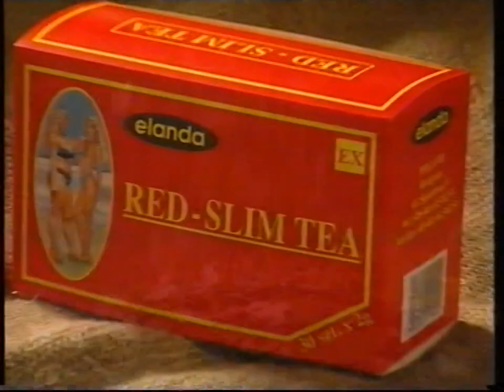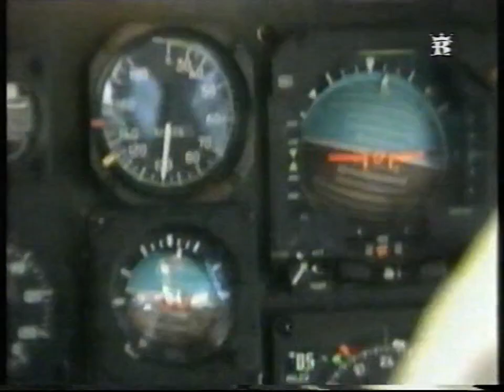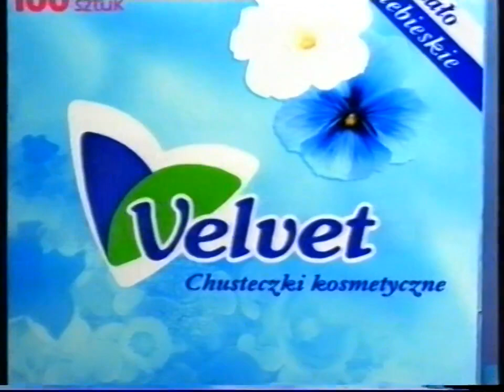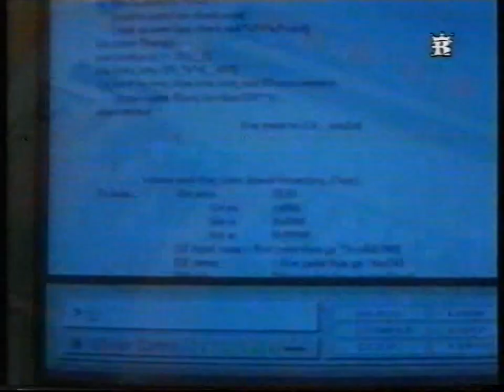TV Kraków - Reklamy i zapowiedzi (23.02.2000)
Nagrano prawdopodobnie 23 lutego 2000 przed i pomiędzy odcinkami serialu Niezapomniany (pasmo wspólne)
Nośnik: Kaseta VHS TDK E-180